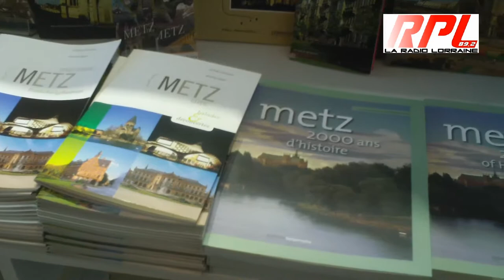Office de Tourisme de Metz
L'Office de Tourisme est à votre disposition pour vous aider et vous conseiller dans le choix et l'élaboration de votre séjour.

Ouvert tous les jours, il propose à la clientèle un panel de services :
•Informations touristiques
•Base de données touristiques régionale
•Documents thématiques de l'offre : hébergements, restauration, fêtes et manifestations, activités culturelles et de loisirs, patrimoine architectural et naturel
•Réservation hôtelière
•Billetterie
•Visites guidées et audioguidées
•Espace boutique
•Accès Internet
•Wifi
•Plan tactile
•Mise à disposition de fauteuil roulant

Le service réceptif - réservation

Le service réceptif de l'Office de Tourisme est votre contact unique pour organiser votre découverte de la destination Metz. Il propose une offre complète de séjours clefs en main ou à la carte comprenant hébergement, restauration, visites, itinéraires pittoresques ...

Votre contact visites et séjours :

Service réceptif
2 Place d'Armes
BP 80367
F-57007 Metz Cedex 1

(Veuillez préciser les informations suivantes : nom, objet de la demande, adresse et téléphone, dates du séjour, nombre de personnes)